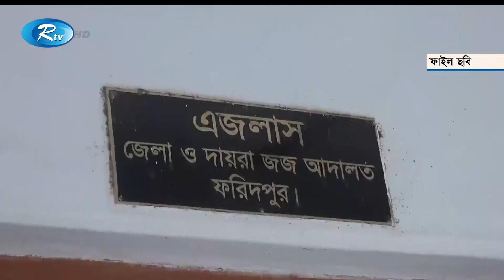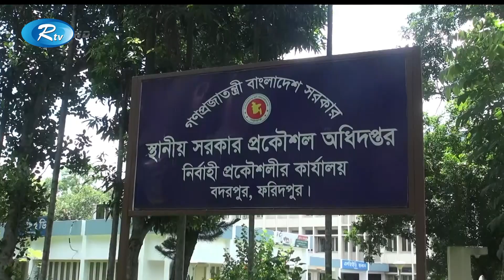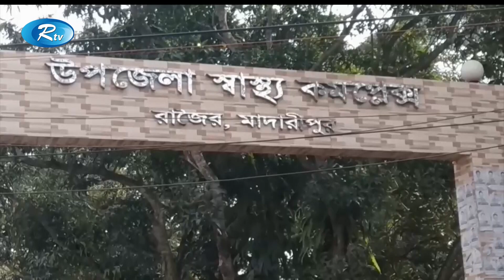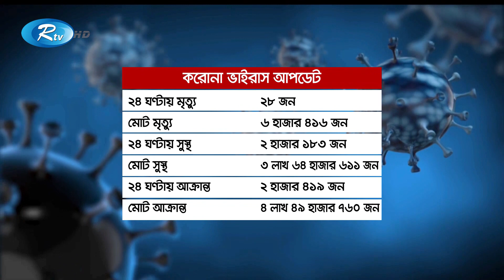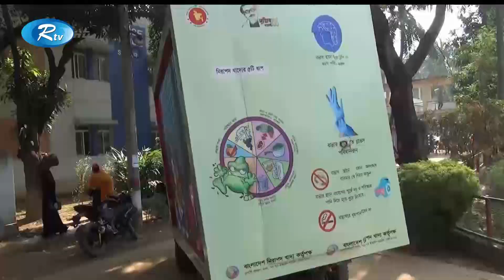Rtv Jela News | জেলা সংবাদ | ২৩ নভেম্বর, ২০২০